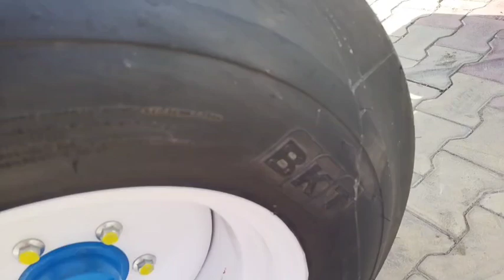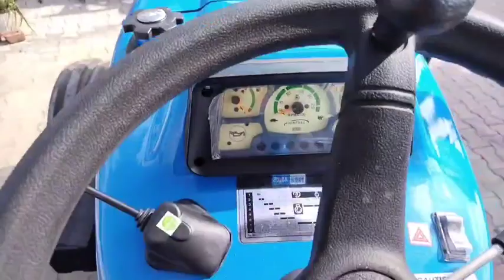ho chuka hai Ford 3600 modify 6055 wale hisse mein 16 ke radial tyre mein 9991199714 - 8168966678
power steering classic magrahat heavy duty you front bumper total repairing ka kam